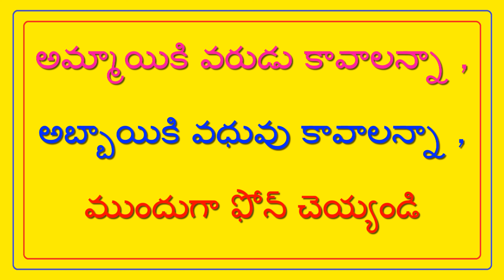బ్రాహ్మణ వరుడు పేరు : P.సూర్య - BRAHMANA GROOM NAME : P.SURYA // T.NAIDU MARRIAGE LINKS //